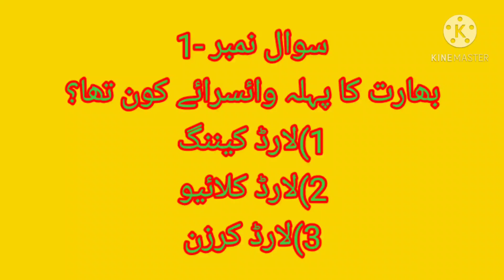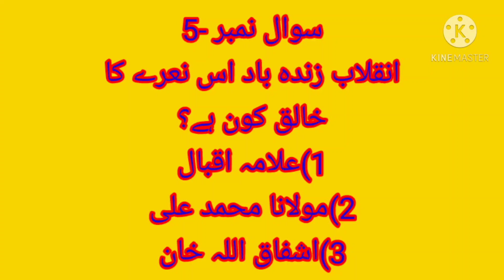آن لائن نصابی کوئز مقابلے (6)|مضمون تاریخ| ONLINE COMPETITIONS DIGITAL SCHOOL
عزیز طلبا وطالبات 'اساتذہ 'سرپرست حضرات آپ کو یہ اطلاع دیتے ہوئے مسرت ہورہی ہے کہ
" ONLINE COMPETITION"
کا سفر کامیابی کی طرف گامزن ہے۔ الحمداللہ کئی ریاستوں سے طلبا وطالبات ان مقابلوں میں حصہ لے رہے ہیں۔ روزانہ آپ کو دینی ' سماجی علوم 'سائنسی 'جنرل نالج اور حالات حاضرہ پر سوالات پوچھے جارہے ہیں۔ عمدہ کارکردگی کرنے والے طالب علم کو ڈیجیٹل سرٹیفیکیٹ سے نوازہ جاتا ہے۔
جو طلبا وطالبات ان مقابلوں میں حصہ لینا چاہتے ہے نیچے دئے گئے لنک پر کلک کر کے اپنے اپنے گروپ میں شامل ہوجائے۔ لڑکے اور لڑکیوں کے علیحدہ گروپ بنائے گئے۔ صرف ایک ہی گروپ میں آپ کو شامل ہونا ہے۔
GIRLS 1-

نیچے دئے گئے ڈیجیٹل اسکول اس ایپ کو ڈاؤنلوڈ کر کے آپ کے تعلیمی سفر کو جاری رکھئے۔
"DIGITAL SCHOOL"
App Download Kijiye.
پہلی جماعت سے دسویں جماعت کے تمام مضامین ویڈیوس موجود ہیں۔
اس میسیج کو زیادہ سے زیادہ شیئر کیجئے تاکہ زیادہ سے زیادہ  بچے ان مقابلوں میں شریک ہو سکے۔
ZAKARIYA KALSEKAR.9403642651